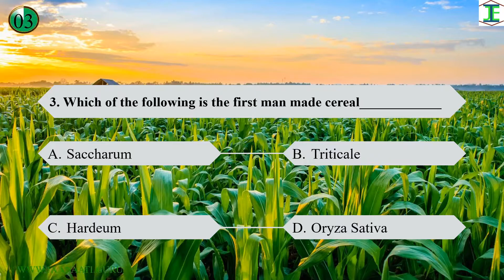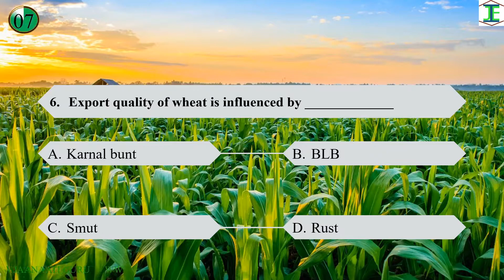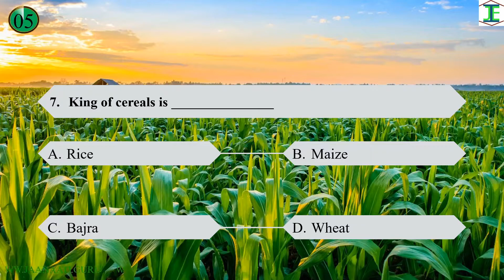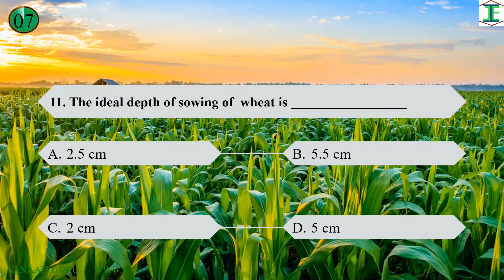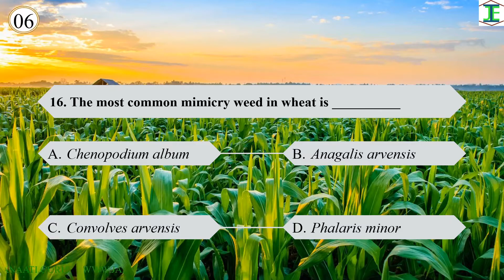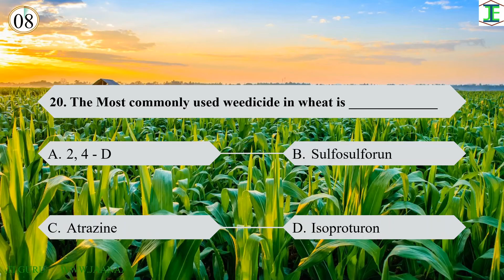MCQ's on Wheat (Part - 1)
This video helps you to recall the concepts of crop production